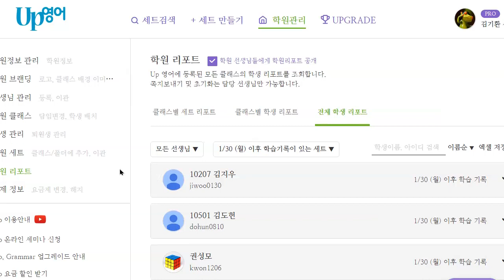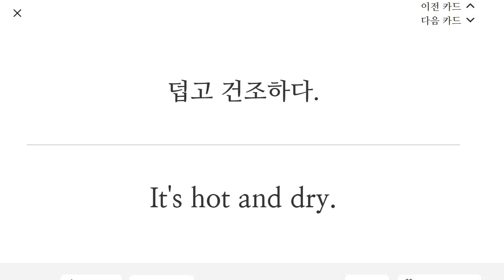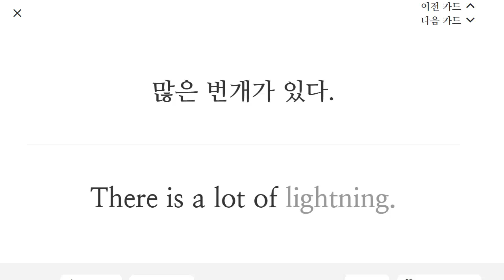박재빈 2023 02 07 초등 고급 어휘 보카 성취도 95